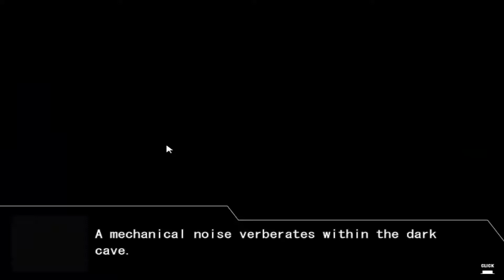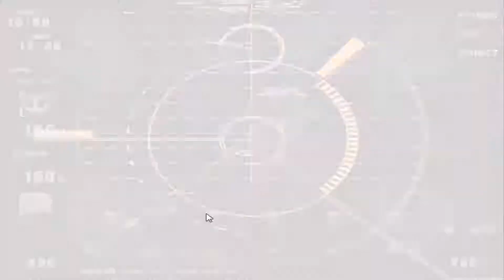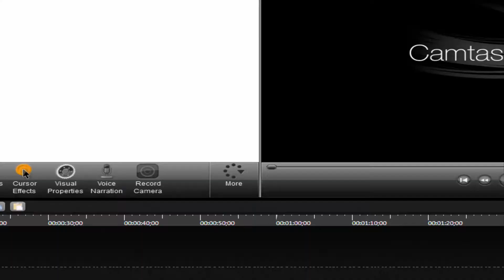Let's Play War of the Human Tanks - ALTeR Part 63: Cats and a... Maid?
Fuji Floor 99.

A terrible episode due to it taking about an hour and a half to complete.  Lots of failures and other problems.
We break a seal and fight a doll I suppose?  Former enemies are also present.  This is probably the hardest level in the game for me thus far.